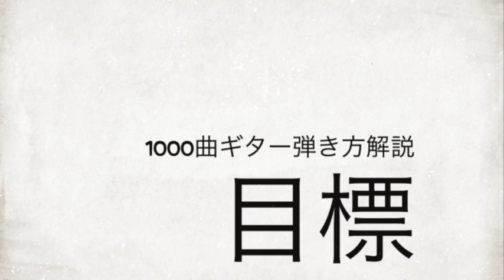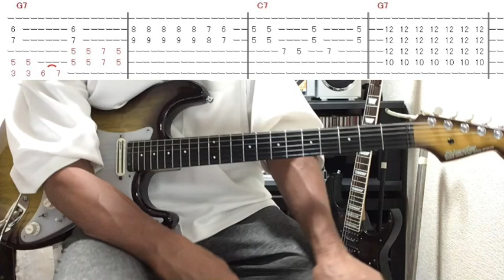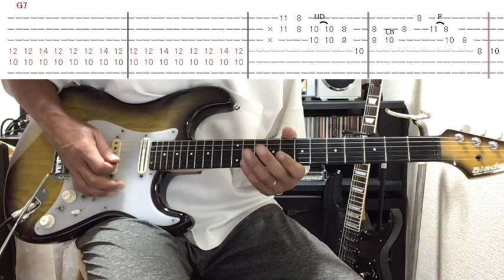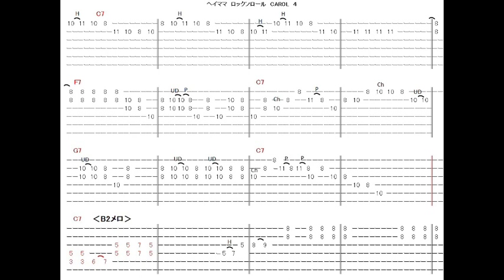629曲目2: ヘイママ・ロックンロール⭐︎ギター弾き方解説⭐︎TAB付⭐︎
CAROL「 ヘイママロックンロール」の解説です。

1000曲耳コピー動画アップ&弾き方解説を目指してます。

デモ演奏はこちら
629-1: ヘイママ・ロックンロール⭐︎Guitar cover⭐︎デモ演奏⭐︎TAB付